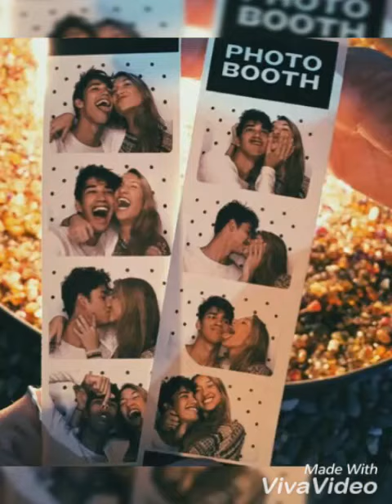Como fui te amar de mais